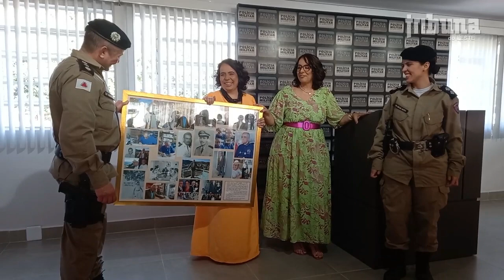11º BPM inaugura novas instalações do Setor de Comunicação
MANHUAÇU (MG): Na tarde de terça-feira, 22/08, a Polícia Militar realizou solenidade de inauguração da Sala de Imprensa Subtenente Wagner Orlandi dos Santos e reinauguração da sala da Seção de Comunicação Organizacional. O momento foi marcado pela presença de autoridades, familiares e amigos do saudoso homenageado.
A seção de comunicação organizacional da Polícia Militar (P5) é responsável pelas atividades de relacionamento com o cidadão, marketing institucional interno e externo, atividades de cerimonial e relacionamento com a imprensa.
Trata-se de um setor estratégico para a instituição, pois os serviços prestados por esta seção refletem diretamente na sensação de segurança da comunidade, na prevenção criminal e contribui com uma melhor percepção do cidadão sobre os trabalhos realizados pela Polícia Militar.
Uma das atividades desenvolvidas pela Assessoria de Comunicação da PM é o atendimento às demandas da imprensa.
Ciente de sua importância para toda a sociedade, o comando do 11º BPM resolveu criar um espaço onde seja possível atender bem aos profissionais da comunicação. Uma sala de imprensa que sobretudo valorize esses profissionais, e, para tanto recebeu o nome de ‘Sala de Imprensa Subtenente Wagner Orlandi dos Santos’, um verdadeiro mestre da comunicação que marcou a história de Manhuaçu.
O Comandante do 11º Batalhão, Tenente-coronel Luciano Reis, ressaltou em seu discurso que a concretização desta obra somente foi possível pela parceria entre o 11º BPM, os vereadores de Manhuaçu, Gilson César, Allan do Alaor e Mariley do Carmo, a Prefeitura de Manhuaçu e o CONSEP. Ele agradeceu a todos os envolvidos e destacou a grande importância da imprensa para a comunidade.
Ainda em seu discurso, o Comandante enfatizou o legado deixado pelo senhor Wagner Orlandi para a Polícia Militar e para a comunicação de Manhuaçu e região.

As filhas do senhor Wagner Orlandi, Vaninha e Valéa, estiveram no evento e emocionaram a todos com um lindo discurso sobre o pai. Foi um momento muito especial para a comunicação de Manhuaçu, que ficará marcado na história.

Thomaz Júnior, com informações da Assessoria de Comunicação Organizacional do 11º BPM